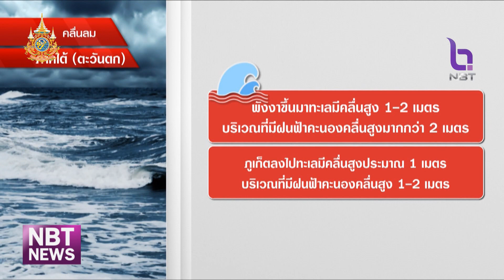สถานีอากาศ NBT ข่าวเที่ยง วันที่ 29 พฤษภาคม 2567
ติดตามสภาพอากาศกันบ้าง วันนี้พื้นที่ตอนบนจะเริ่มมีฝนเพิ่มมากขึ้น เตรียมรับมือกับสถานีอากาศNBT